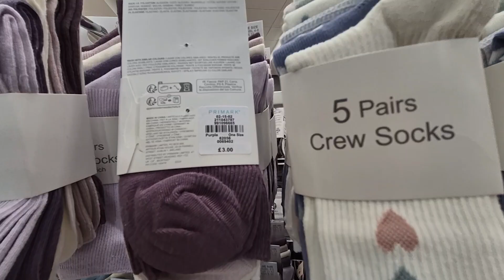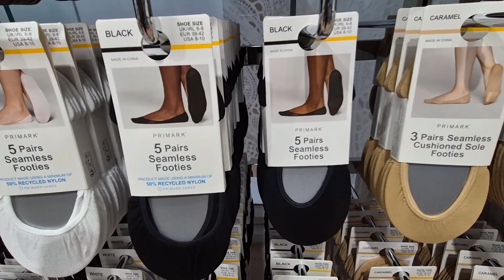Primark haul Women Girls Sport Fitness Jogging Yoga Zumba Pilates Clothing Collection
New collection of women and girls sport, jogging, fitness, yoga, zumba, pilates clothing such as:
t-shirts, shorts unitard, seamless zip-up jackets, mesh insert bras, short unitard, high-waisted shorts, vests, leggings, socks, etc.